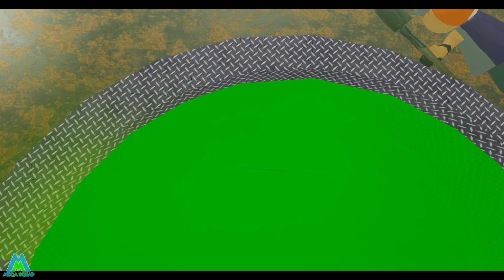Roblox Piggy - Tigry Betrays TSP to save Zee and Zuzy! Book 2 Chapter 5 Cutscene Animation Theory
In Roblox Piggy Book 2 Chapter 4, Willow captured Pony, Georgie, Mimi and Giraffy and put them in a jail cell. In this new Roblox Piggy Book 2 Chapter 5 cutscene animation theory, the good guys escape through a manhole which can be seen in the corner. Zee and Zuzy helped Pony, Georgie, Mimi and Giraffy escape from Willow and the TSP, but Zee and Zuzy got separated from the others in the sewers. Pony, Georgie, Mimi and Giraffy look for the twins but soon discover Willow and the other TSP members have captured them. Can Pony and the others rescue Zee and Zuzy before it's too late?

Here's more about my last Piggy animation series:
In this Roblox Piggy short movie animation series, Willow asked Zizzy where to find the Maple Donut's Hideout to uncover its secrets. Zizzy battled Willow to save her friends from The Silver Paw (TSP), but Willow got the best of Zizzy. It looked like Zizzy was doomed, but Pony came to her rescue! Zizzy and Pony had to battle the TSP together, but there were too many of them! Zizzy ran away to find help, but Pony was captured by Willow and TSP. Zizzy returned with help to save Pony before it was too late. Then, Zizzy woke up and realised it was all a bad dream. Zizzy's still at the Refinery and is infected. The story continued when Pony, Mimi, Giraffy, George, Zee and Zuzzy heard a voice over the radio which mentioned a cure. Pony decided to investigate, but went alone in case it's a trap. He met up with MegaSquadMo and they decided to team up to find the cure. They made it to Hillwood, but the whole town was overrun by Soldier Piggy's. Zee and Zuzy helped them escape in a helicopter! Now they have to continue their mission to save Zizzy, but they run in to an old friend...Mr P! For those who don't know, Minitoon tweeted an image of the new skin design for Mr P in Roblox Piggy. The new Mr p is purple and wears a suit, a monocle and a new hat with a flower which is a nice nod to Mrs P. He also carries a cane/walking stick. What do you think think happens next?

🔥🔥🔥 Follow us on Rukkaz for exclusive content!

✔️ Code "MEGASQUADMO" in the Item shop! (I Am an Epic Partner)